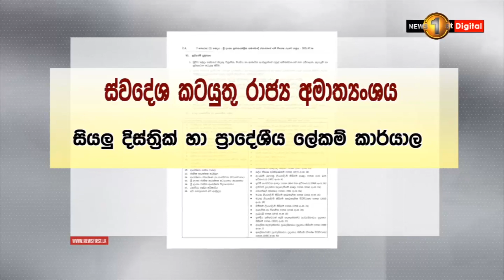රාජ්‍ය ආරක්ෂක ඇතුළු අමාත්‍යාංශ 4ක් සංශෝධනය කරමින් අති විශේෂ ගැසට් නිවේදනයක්.